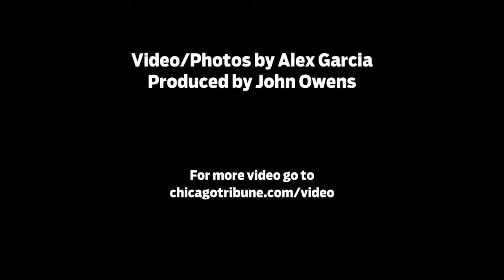A neurosurgeon talks about his job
Meet Richard Byrne, a neurosurgeon at Rush University Medical Center in Chicago, who talks to the Chicago Tribune about the challenges of working with patients who have brain tumors.

A new series of films by The School of Life about work around the world - a guide to helping us to think about what makes work purposeful and worthwhile. See the complete series at:

Ever wonder what's it like to be a brain surgeon? Krystal Tomei, MD, MPH, is a pediatric neurosurgeon at University Hospitals Rainbow Babies & Children's Hospital. She is an Assistant Professor.

This talk was given at a local TEDx event, produced independently of the TED Conferences. As immediate past chair of the American Association of Neurological surgeons/congress of neuro